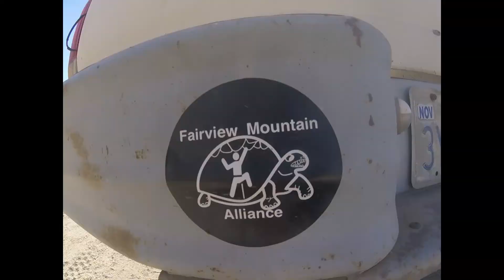More Moving Stones Kiva Project Fairview Mountain Mojave Desert CA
Slow and steady progress on the Kiva project. To support the Fairview Mtn. project: